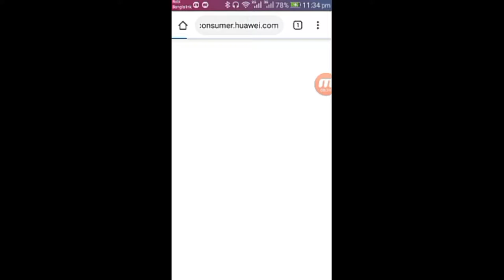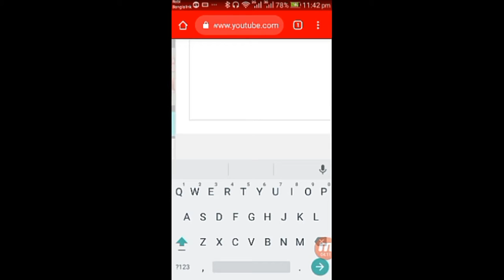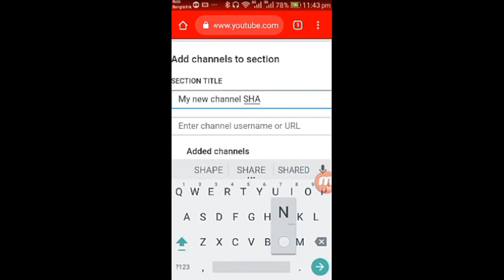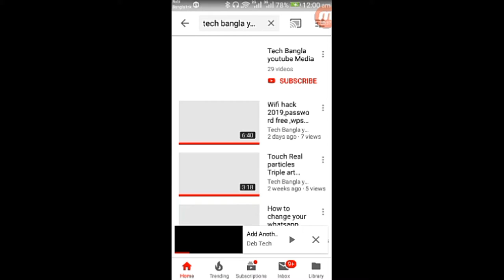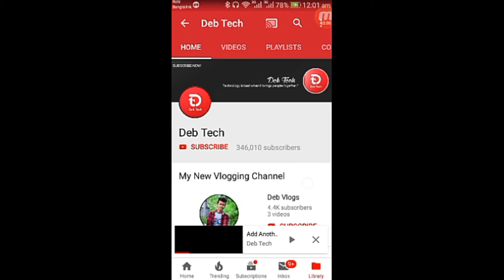How to Add another channel on main channel 2019 tech bangla youtube midea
.wellcome to tech bangla youtube midea.

Shanto islam bijoy